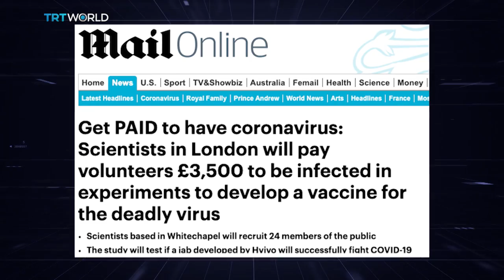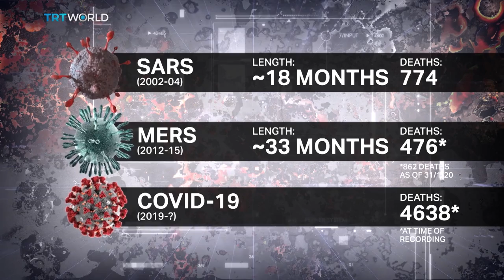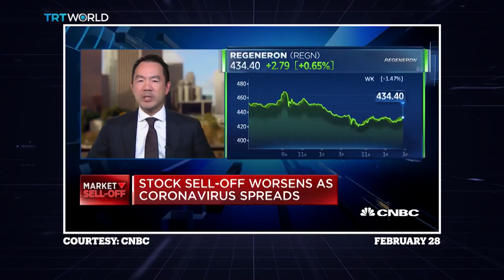Top scientist predicts when he'll have coronavirus vaccine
We need to defeat coronavirus - COVID-19 - so Nexus talks to one of the best vaccine hunters in the world - Dr Paul McKay from Imperial College, London. He talks about animal testing, human testing and predicts when the vaccine will be ready. It's all happening in record time...